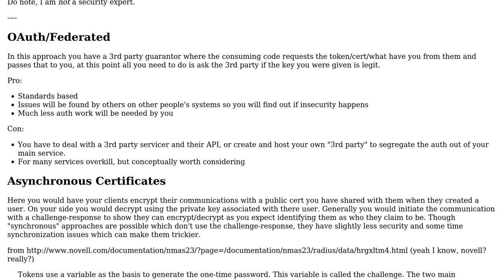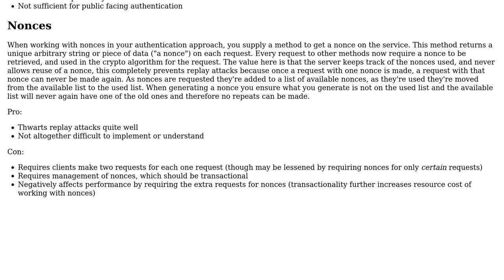Software Engineering: API Authentication, One time token VS Dynamic tokens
With thanks & praise to God, and with thanks to the many people who have made this project possible! | Content (except music & images) licensed under CC BY-SA | Music | Images & others | With thanks to user Zanon user SAFAD user Jimmy Hoffa and the Stack Exchange Network Trademarks are property of their respective owners. You are responsible for your own actions.